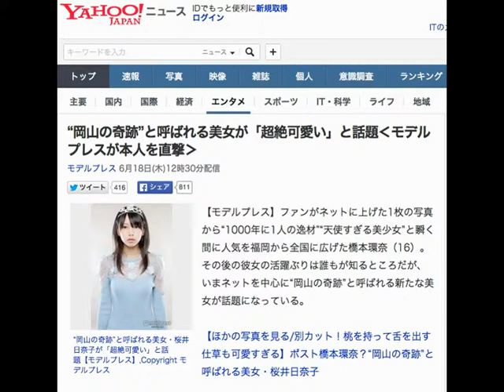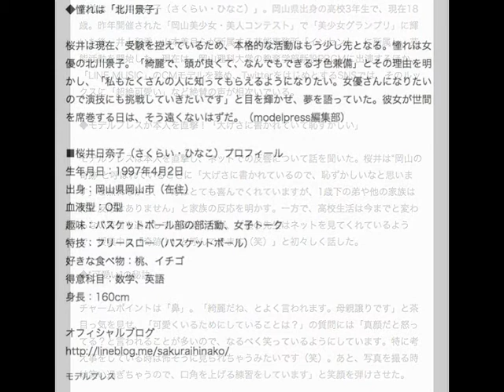“岡山の奇跡”と呼ばれる美女が「超絶可愛い」と話題‹モデルプレスが本人を直撃›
モデルプレス 6月18日(木)12時30分配信

“岡山の奇跡”と呼ばれる美女・桜井日奈子が「超絶可愛い」と話題【モデルプレス】,Copyright モデルプレス
【モデルプレス】ファンがネットに上げた1枚の写真から“1000年に1人の逸材”“天使すぎる美少女”と瞬く間に人気を福岡から全国に広げた橋本環奈（16）。その後の彼女の活躍ぶりは誰もが知るところだが、いまネットを中心に“岡山の奇跡”と呼ばれる新たな美女が話題になっている。

【ほかの写真を見る/別カット！桃を持って舌を出す仕草も可愛すぎる】ポスト橋本環奈？“岡山の奇跡”と呼ばれる美女・桜井日奈子

名前は「桜井日奈子（さくらい・ひなこ）」。岡山県出身の高校3年生で、現在18歳。昨年開催された「岡山美少女・美人コンテスト」で「美少女グランプリ」に輝いた後、井上和香、山本美月らが所属する芸能事務所「インセント」に所属し、芸能活動を開始した。現在は、岡山理科大学の教育学部新設PRCMに出演するほか、「LINE MUSIC」のCMモデルを務め、TwitterをはじめとするSNSでは、そのルックスに「超絶可愛い」など絶賛の声が相次いでいる。

◆モデルプレスが本人を直撃！「大げさに書かれていて恥ずかしい」

モデルプレスは本人を直撃し、ネットでの反響について話を聞いた。桜井は“岡山の奇跡”と呼ばれていることに「大げさに書かれているので、恥ずかしいなと思います」と照れながら、「母はとても喜んでくれていますが、1歳下の弟や他の家族は特に反応はありません」と家族の反応を明かす。一方で、高校生活は今までと変わらない毎日を過ごしているようだが、「塾の先生はネットを見てくれているようで、授業中に『奇跡！』と呼んできます（笑）」と初々しく話した。

◆“可愛い”の秘訣

チャームポイントは「鼻」。「綺麗だね、とよく言われます。母親譲りです」と茶目っ気を見せ、「可愛くいるためにしていることは？」の質問には「真顔だと怒ってる？と言われることが多いので、なるべく笑っているようにしています。特に考え事をしている時は怖そうに見られちゃうみたいです（笑）。あと、写真を撮る時は笑い過ぎちゃうので、口角を上げる練習をしています」と笑顔を弾けさせた。

◆憧れは「北川景子」

桜井は現在、受験を控えているため、本格的な活動はもう少し先となる。憧れは女優の北川景子。「綺麗で、頭が良くて、なんでもできる才色兼備」とその理由を明かし、「私もたくさんの人に知ってもらえるようになりたい。女優さんになりたいので演技にも挑戦していきたいです」と目を輝かせ、夢を語っていた。彼女が世間を席巻する日は、そう遠くないはずだ。（modelpress編集部）

■桜井日奈子（さくらい・ひなこ）プロフィール
生年月日：1997年4月2日
出身：岡山県岡山市（在住）
血液型：O型
趣味：バスケットボール部の部活動、女子トーク
特技：フリースロー（バスケットボール）
好きな食べ物：桃、イチゴ
得意科目：数学、英語
身長：160cm